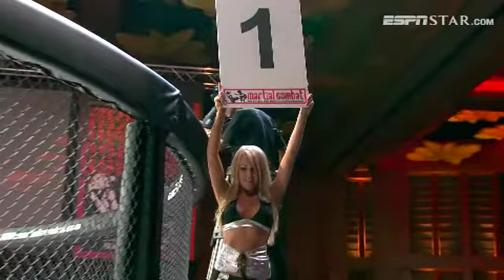Martial Combat 8 Fight 1 Brayden Summers Vs Bian Xiao Long